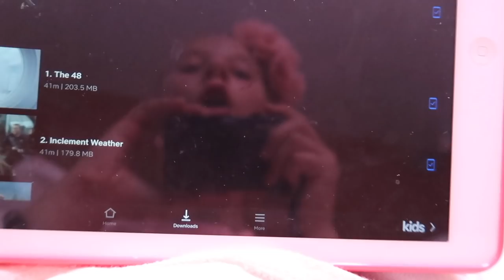Tropical Storm Gonzalo - Our Sailing Channel Video Update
So early in the hurricane season and we have Tropical Storm Gonzalo, recently downgraded from Hurricane status, taking a very low track over the top of South America. Storms usually don't appear in this area in July nor do they take such a low route. Here's what we've done to prepare for the worst!

Then get our FREE checklist on how to become a sailing cruiser 160+ steps and tips,

JOIN US FOR A SAIL ON BRITICAN

Find us here too!